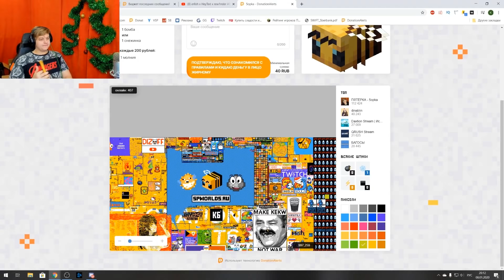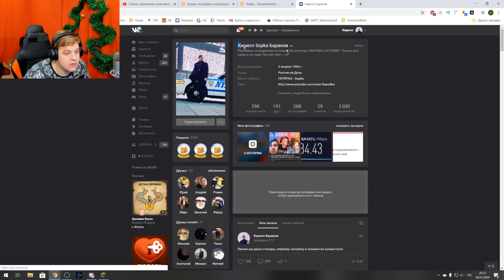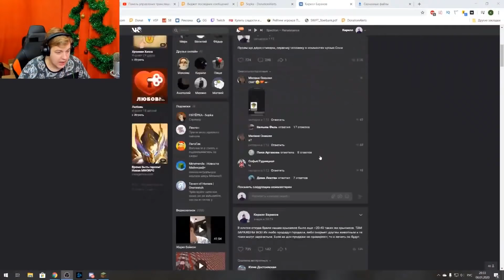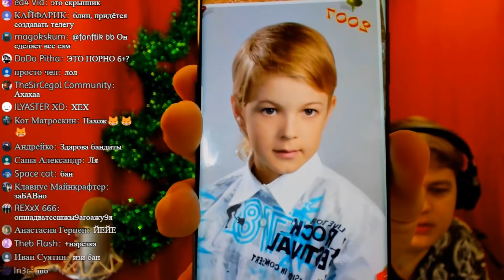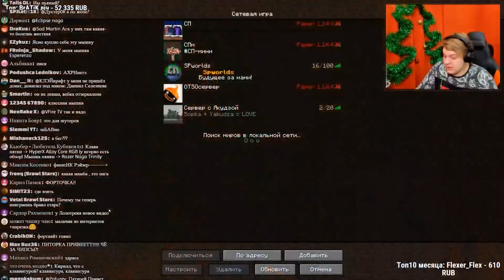ПЯТЁРКА СОЗДАСТ СВОЙ ТЕЛЕГРАМ-КАНАЛ? - нарезка со стрима Клейкрафт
Пятёрка создаст свой телеграм-канал? Получил галку вк? С крысиками все хорошо? Обзор мышки Пятёрки? Ну и вот смотрите чо.

По сотрудничеству - в тот же ВК.